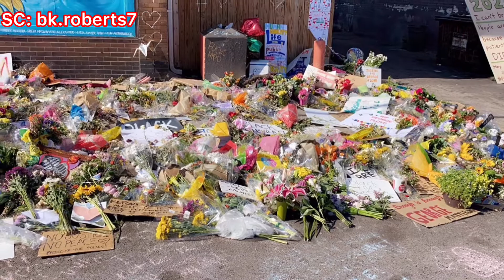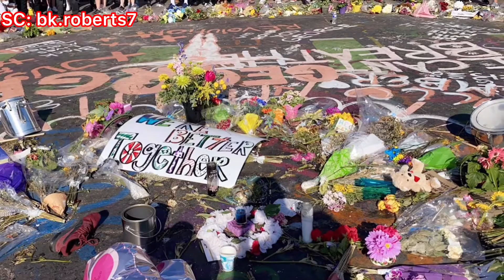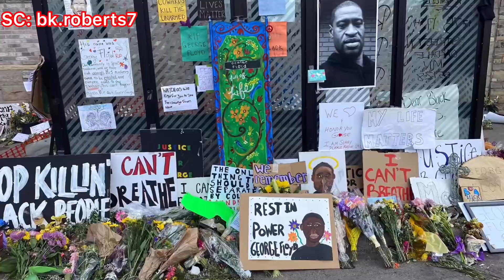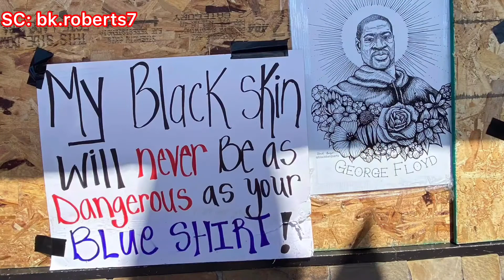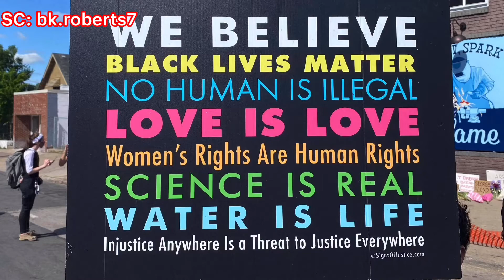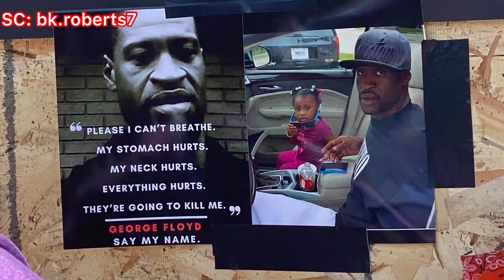George Floyd’s Death